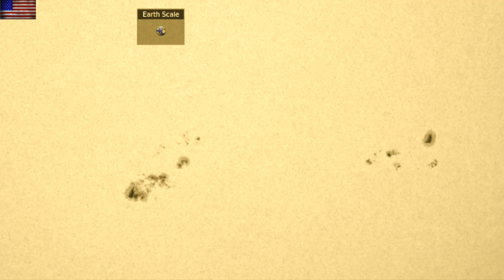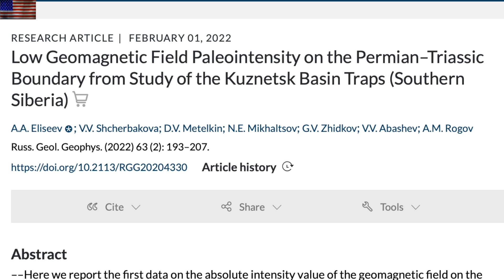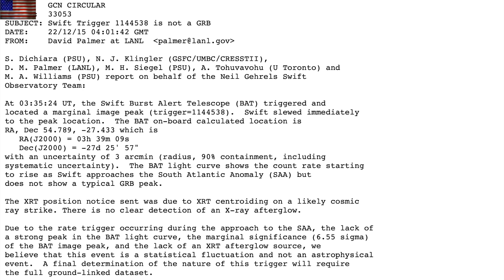Major Disasters - Long Ago and Upcoming | S0 News Jan.7.2023